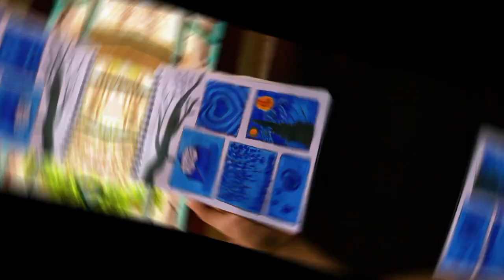Blue colour theme drawing 💙 Easy drawing 💙 Drawing for beginners 😻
Assalamualaikum everyone 😻 This is Nazmen Akter Zarin 😊. This vedio I make a blue colour  theme drawing vedio.